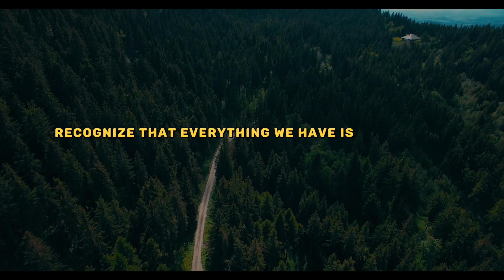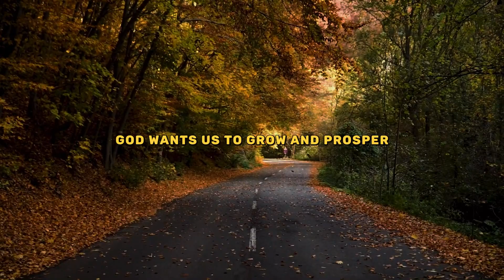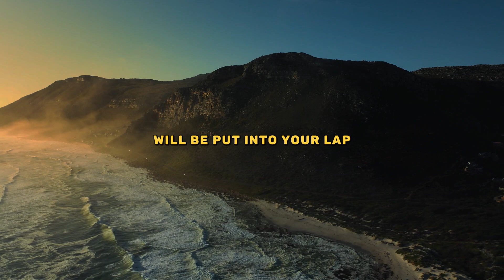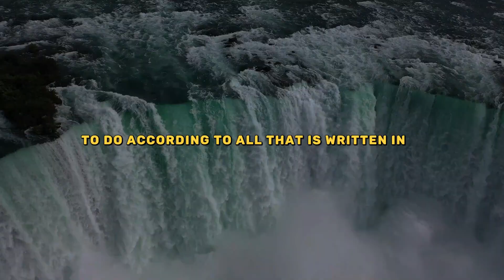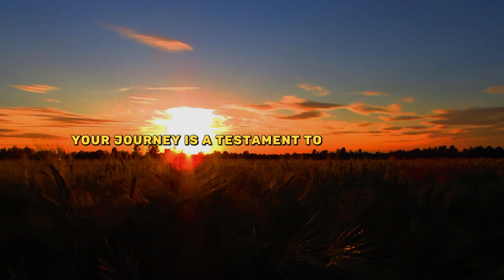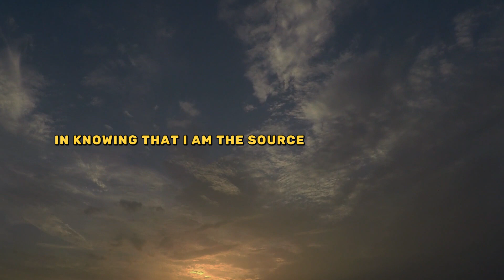Why God's People Are Broke | This is a Wake-Up call...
🌟 Unlocking God's Abundance: Transforming Financial Mindsets 🌟

🔔 This is a Wake-Up Call! 🔔

In a world where promises of prosperity abound, many of God's people find themselves facing financial struggles. It's time for a paradigm shift, an awakening to the principles that lead to abundance. Join us on a journey to understand why some Christians grapple with financial challenges and how we can tap into God's abundant blessings.